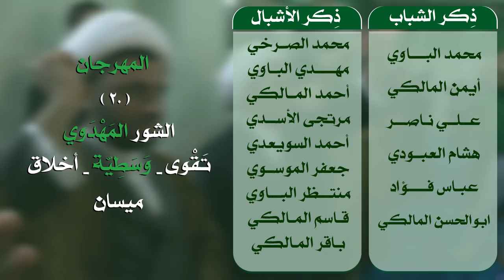راب إسلامي مهدوي || يامتشرع لِما السكوت || سلام الكناني || كلمات : علي العقابي